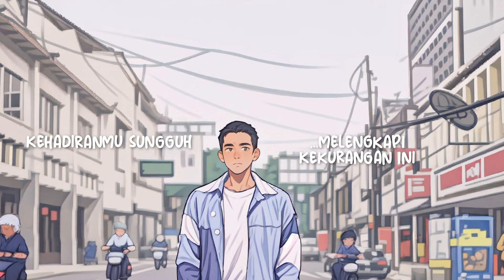Indra Sinaga - Terjemahan Cinta (Official Lyric Video)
Ada yang di temani lagu ini didalam perjalanan Kereta?

Audio :
Song Composer: Indra Perdana Sinaga & Risky Ares
Music Producer: Rendy Pandugo
Guitar Session: Hilmi Gantara
Vocal Director: Rendy Pandugo
Mixing :  Moko Aguswan
Mastering: Dimas Pradipta @Sumitstudio.id
Executive Producer : Alfarecords
Publishing: Alfa Pustaka Nada

Lirik :

Aku adalah
Manusia tak peka rasa
Begitu lama
Menanti yang pantas

Sepi terasa
Hanya untuk sementara
Hingga engkau tiba
Mengubah segala nya

Tuhan menciptakan mu di kala
Sedang memikirkan ku
Kehadiran mu sungguh
Melengkapi kekurangan ini
Terima kasih untuk segalanya
Tak cukup lagi kata
Kau begitu berharga
Kau terjemahan arti kata cinta…

Sepi terasa
Hanya untuk sementara
Hingga engkau tiba
Mengubah segala nya

Sedang memikirkan ku
Kehadiran mu sungguh
Melengkapi kekurangan ini

Sejuta syair yang terindah
Tak mampu lukiskan
Ku bahagia

Sedang memikirkan ku
Kehadiran mu sungguh
Melengkapi kekurangan ini

Kau manusia yang paling berharga

CP : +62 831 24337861 (Latief)